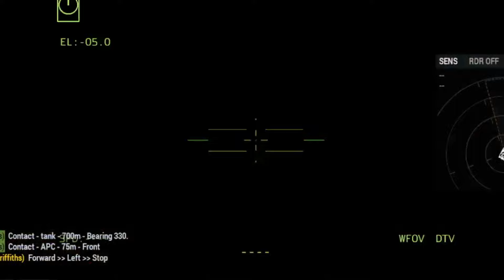RUSSIA'S moment of panic! US Army division today successfully penetrated Moscow's core defenses